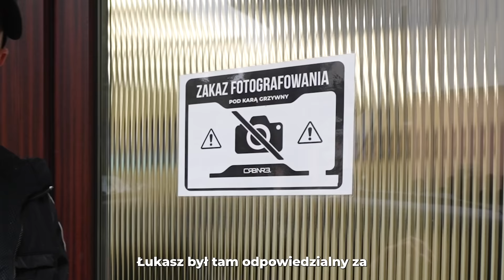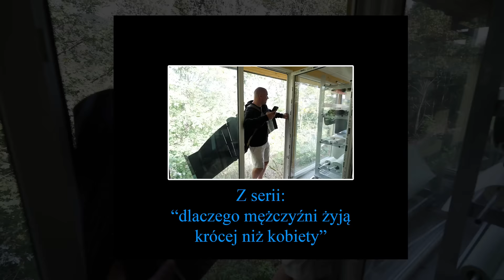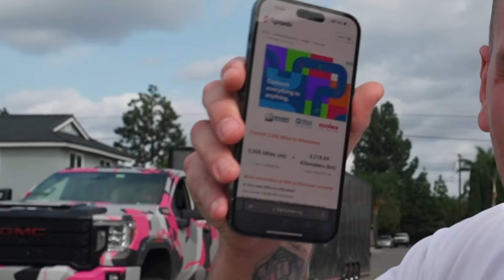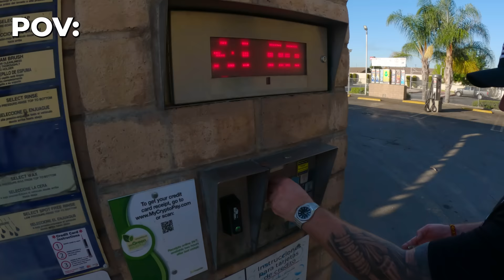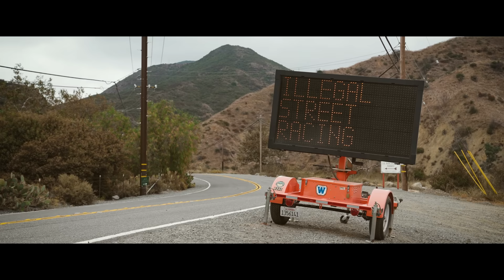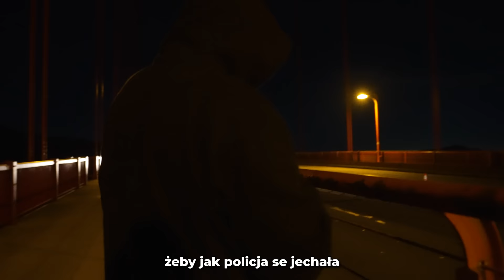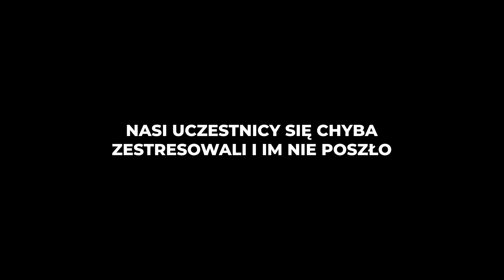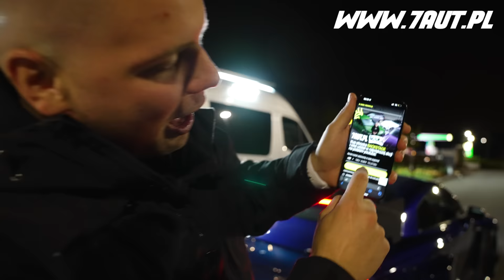Najmocniejszy Nissan GTR w Polsce- 2000HP, witamy! | Dwa GTRy w jeden film, USA i inne historie...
Zapraszam i polecam! :D

Kłaniam się, witam serdecznie.
Co się działo w tym filmie streścić łatwo nie będzie.
Na pewno wpakowaliśmy 1, 2 lub nawet 3 filmy w jeden.
Temat głównie dookoła Japońskich samochodów- chociaż polecieliśmy do Ameryki.

Każdy w tym filmie znajdzie coś dla siebie bo tematy dość szeroko rozrzucone.
Mamy GTRa, który totalnym Custom Buildem pod kątem mechaniki, 2000hp, 100-200 w niecałe 3 sekundy.

Mamy również WIDEBODY od Łukasza Pająka na drugim Nissanie omawianym w tym filmie.
Do tego masa przypadków, masa dodatkowych historii itp.

Miłego oglądania i powodzenia!
PIONA!